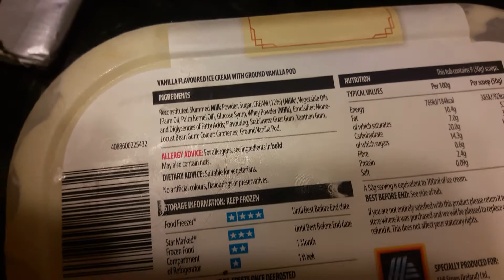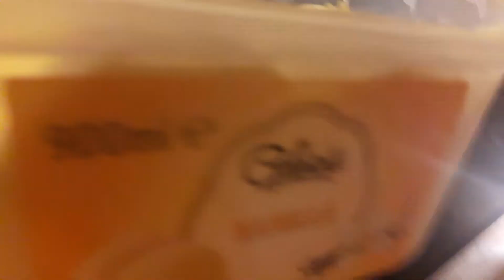Lidl Vanilla Ice Cream is Real. But Aldi's is Different. 🍧😟🍨 - (😋🍦)